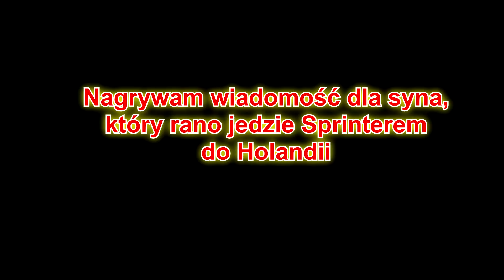#104 Utknąłem na zimowym podjeździe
Heroiczna walka kierowcy bombowca z zimą czyli pierwsze kółko 2021